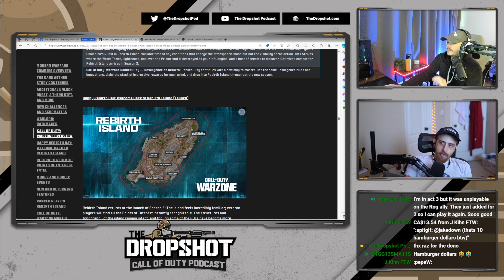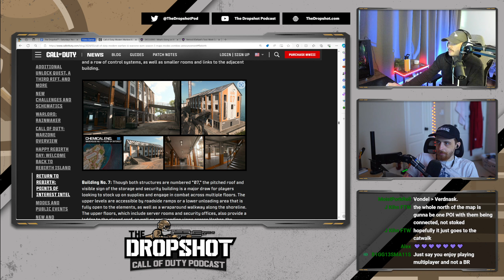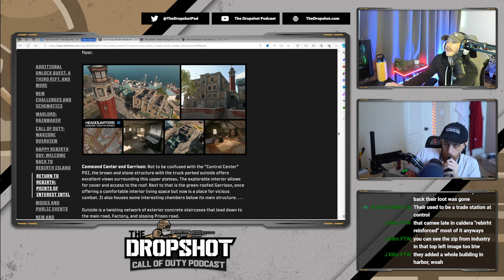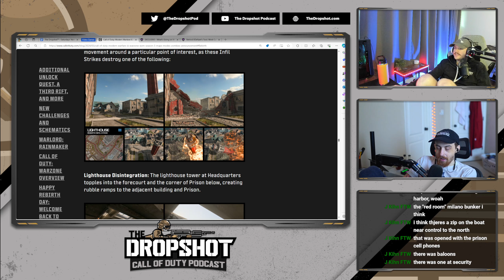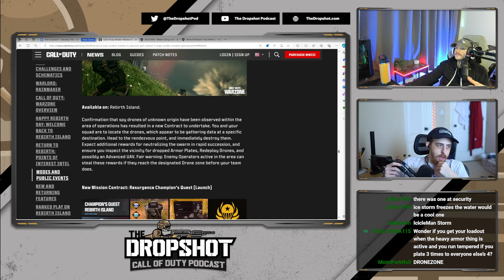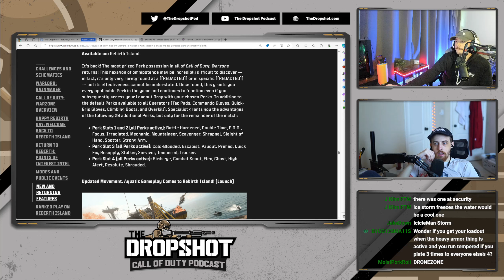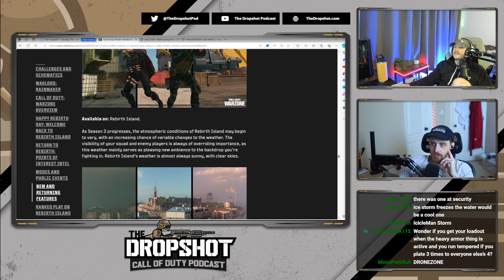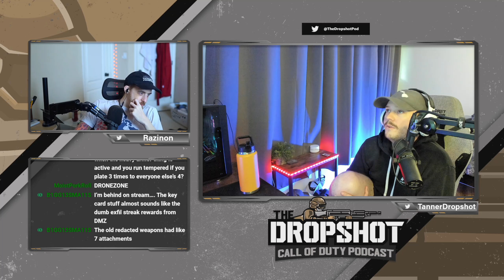Rebirth Island is Perfect | The Dropshot - A Call of Duty Podcast #414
The guys go over Season 3's revival of Rebirth Island in all its glory.

00:00:00 - Teaser
00:00:54 - Intro & announcements
00:04:53 - Rebirth Island: POI overview
00:43:51 - New Rebirth features

_Note: timestamps may be slightly misaligned on podcast apps (but not on YouTube) due to dynamic ads._